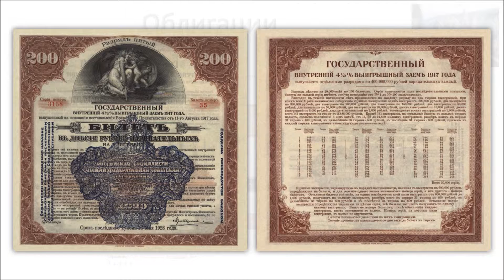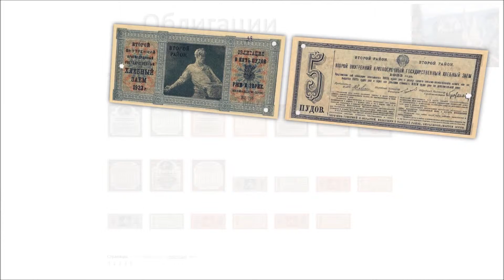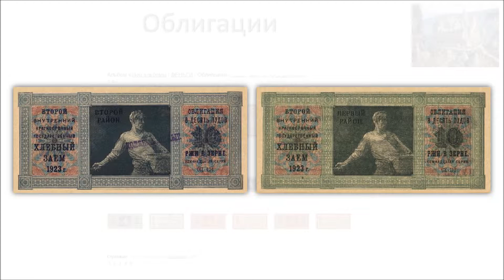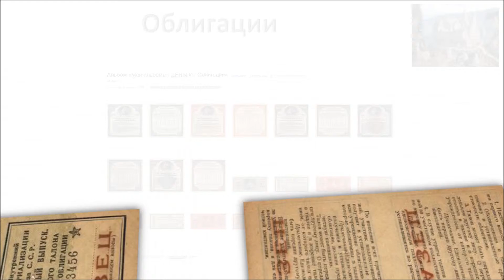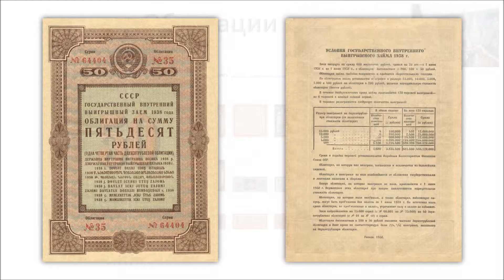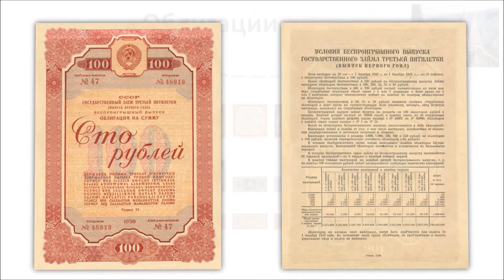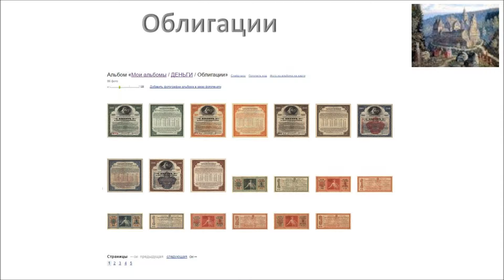Облигации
Альбом «Мои альбомы / ДЕНЬГИ / Облигации